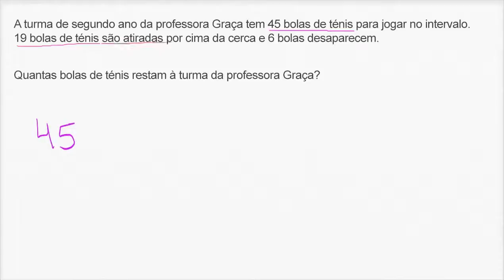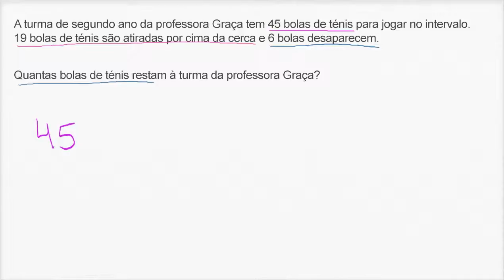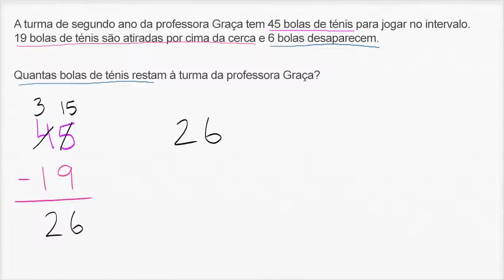Perder bolas de ténis - Khan Academy em português (1º ano)